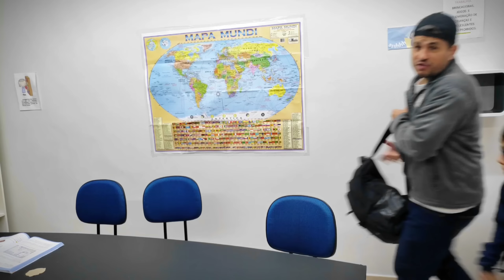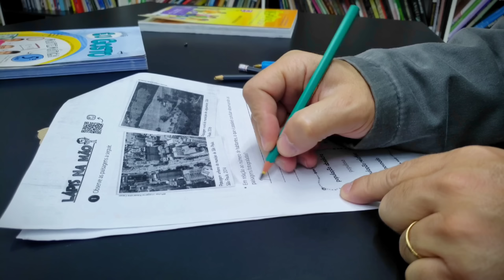PARÓDIA | O PODER DESSA GAROTA - MC GABZIN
PARÓDIA | MC GABZIN - SE EU TE PEDIR PRA FICAR | LINDA SE VEM DE LALA | O PODER DESSA GAROTA

LETRA:
Eu não vou emprestar pra você
Porque, você já estragou mais de dois
Pois, você é mais bruto que um boi
Como que eu vou entregar a minha prova da escola
Eu vou ajudar vc, vc só amola
Não fica tão brabo assim
Você me deixa doidin

Toma, pega a lapiseira e apaga sua prova
To tentando acabar não sai nenhuma coisa, ai,  ai
O professor chegou e agora ai
Doido eu vou dar um peido por que eu estou nervoso
Acho que tem gambá na mochila desse garoto, ai, ai
Encerrei a aula e agora sai